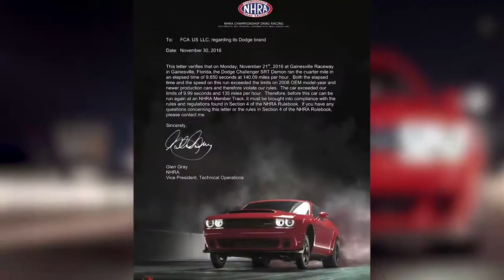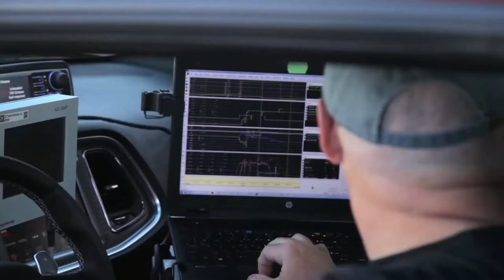Off the Record: The Dodge DEMON and CEO Tim Kuniskis